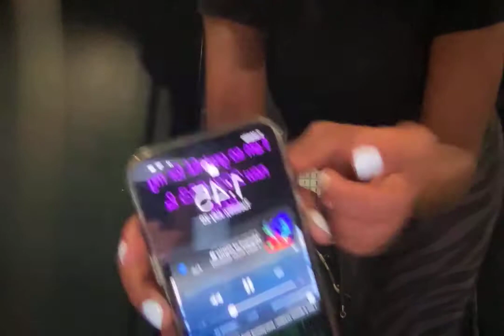Late Night/Early Morning Workout - @IMROCKSOLIDFITNESS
@imrocksolid_fitness 30 Day Challenge
2020 M1 MacBook Pro Photo Booth Camera